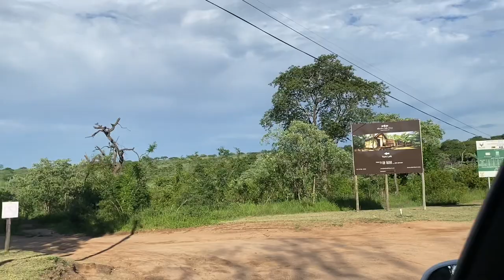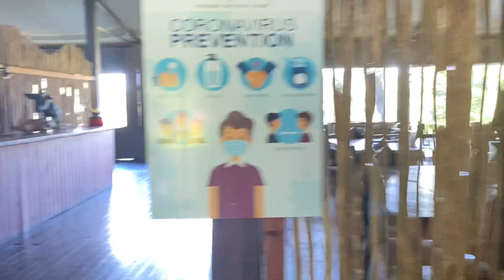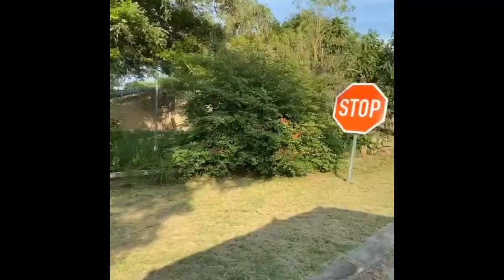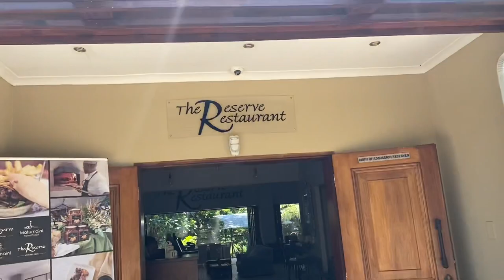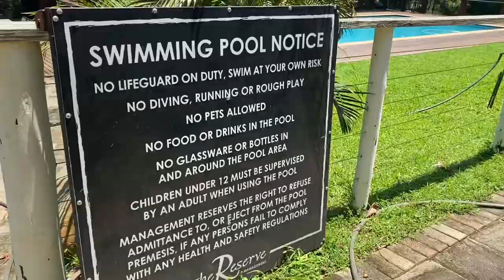MPUMALANGA VLOG: getaway |South African YouTuber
Hey Baratuwa

Bukie